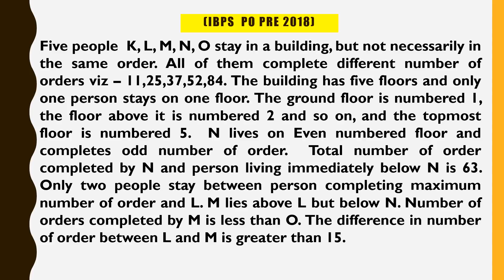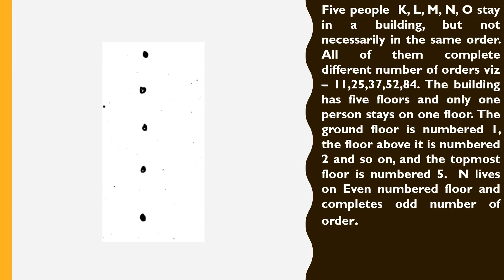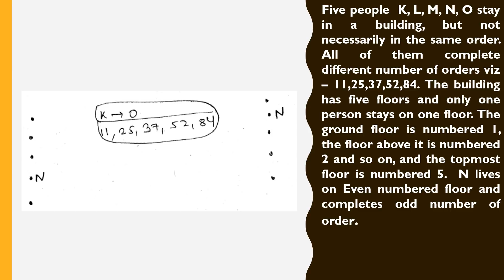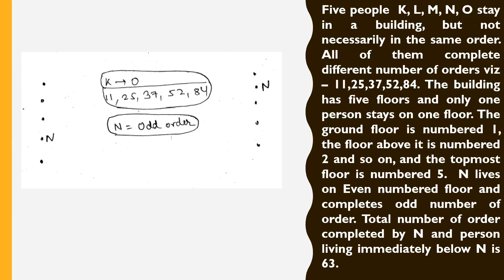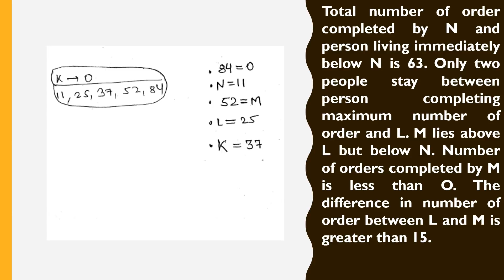FLOOR BASED PUZZLE ASKED IN IBPS PO PRE 2018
Two dimensional floor based puzzle which was asked in IBPS PO PRE 2018. You are supposed to find the floor of a person and the number of orders he have completed

For complete question go to